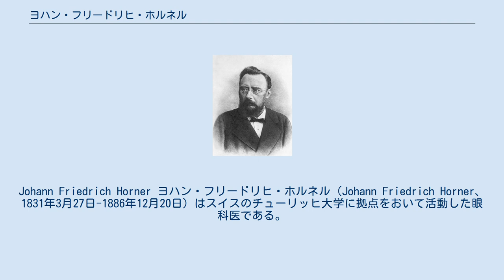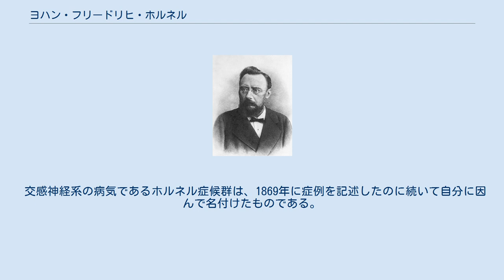ヨハン・フリードリヒ・ホルネル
Johann Friedrich Horner ヨハン・フリードリヒ・ホルネル（Johann Friedrich Horner、1831年3月27日-1886年12月20日）はスイスのチューリッヒ大学に拠点をおいて活動した眼科医である。
 1854年にチューリッヒ大学から医学士の学位を受けると、ホルネルはウィーンとベルリンで研究を続けた。
ベルリンでは有名な眼科医アルブレヒト・フォン＝グレフェ（1828年-1870年）の助手を務めた。
ホルネルが眼科医になろうと決めたのはこの頃である。
1856年にチューリッヒに戻り、後にホッティングホフという眼科医院を開業した。
 ホルネルは1873年に眼科学の教授になった。
1886年に死去すると、チューリッヒ大学の教授職は、オットー・ハーブ（1850年-1931年）が引き継いだ。
 交感神経系の病気であるホルネル症候群は、1869年に症例を記述したのに続いて自分に因んで名付けたものである。
ホルネルの名前は、眼輪筋の分泌部である「ホルネル筋」とも関係があり、tensor tarsi muscleとして知られることもある。
人生でホルネルは目の疾患に関する論文を約40書いた。